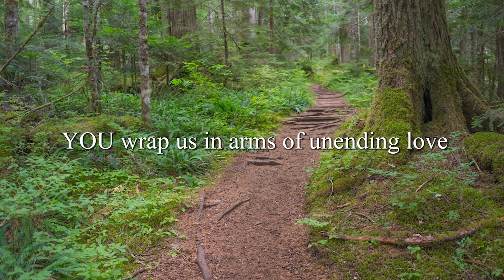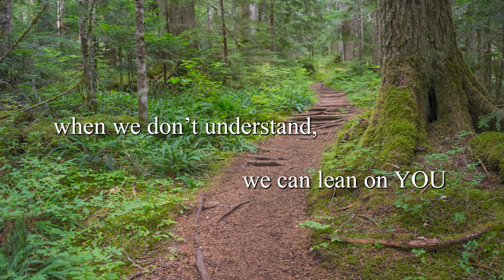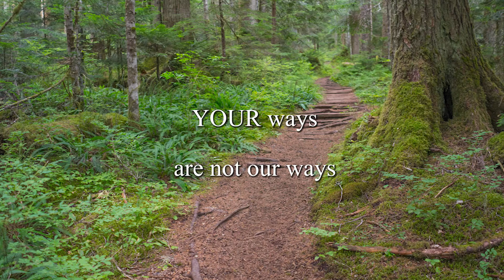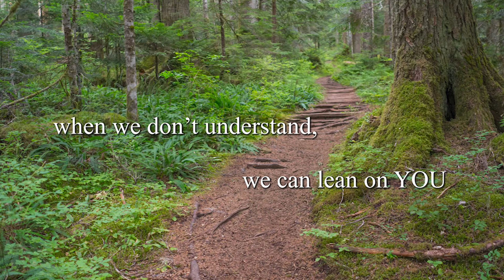ON EARTH TILL HEAVEN (Official Music Lyric Video)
Lord...You are the mender of broken hearts. when we weep, You walk alongside. You walk with us on earth till heaven. Your ways are not our ways.
For more songs like this visit the GOD SEEKER Album Playlist. Twelve original worship songs which adore God as the Healer, Consoler and one who accompanies and faithfully leads us as we walk through life's most difficult circumstances.

Get the latest song releases and podcasts first. (Together, let us draw closer to God in via musical prayers and understanding!)

Play the Low Publishing (ASCAP)

Piano/Keyboards/Hammond B3: Mark Davis
Drums/Percussion: Brandon Davis
Aco/Elec/Guitars/Mandolin/Bass: Michael Everett

Arranged by Michael Everett and Mark Davis